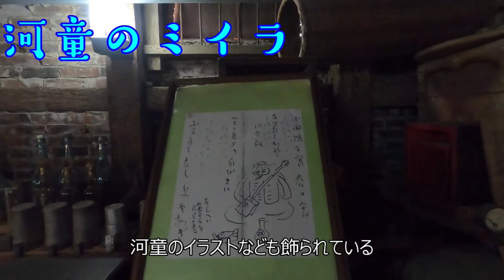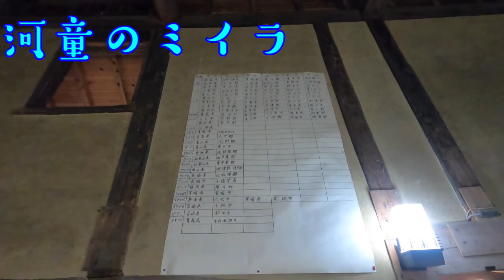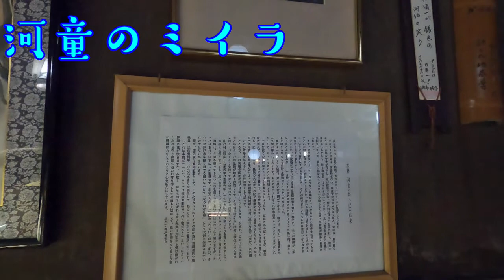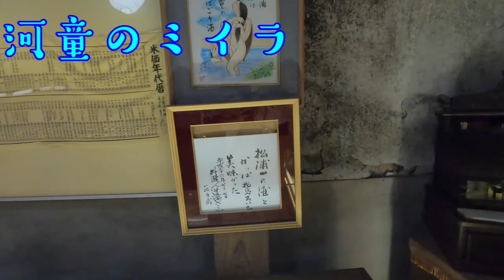【名所案内】河童のミイラ（松浦一酒造）_20210212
2021年2月に佐賀県伊万里市にある松浦一酒造さん蔵の「河童のミイラ」を見に行った動画を公開。

松浦一酒造をされている田尻家には昔から「当家には何か珍しいものがあるらしい」という言い伝えがあったそうです。
昭和28年に母屋の屋根の吹き替え工事をしたさいに、梁の上から「河伯」と墨書きされた黒い箱が見つかり、その中から河童のミイラが出てきたのだといいます。
河童は清浄な水にしか生息できないといわれているため、酒造のためにきれいな井戸水を掘り当てる願いをかけて「水のお守り神」として大切に保存されてきたと考えられます。
現在、田尻家では松浦一酒造としてこの河童のミイラの他、古い酒造道具などを展示していますので、佐賀県に訪れた際には是非とも訪ねてみてはいいのではないでしょうか。

所在地：〒849-4251 佐賀県伊万里市山代町楠久３１２